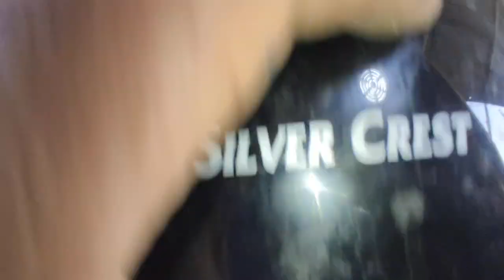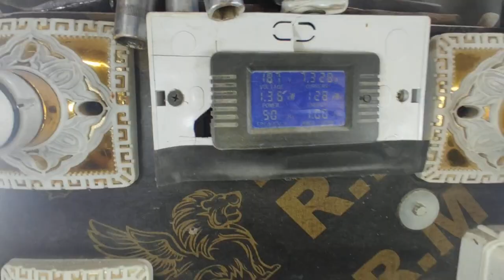سبب عدم تسخين القلاية